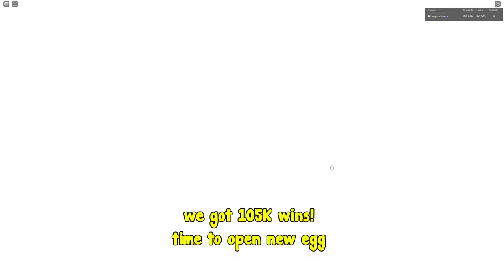Becoming Strongest Player In Punch Wall Simulator Roblox!